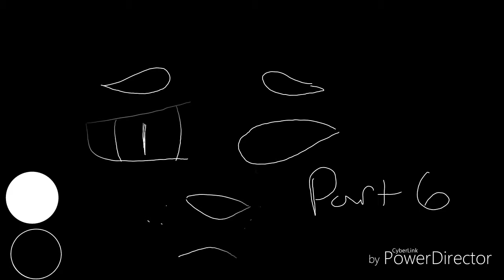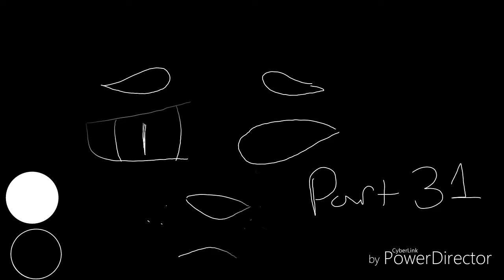Im A Goner OC Map READ DESC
INSPIRED TO MAKE ANOTHER MAP BY LUCKY

Also this is suppose to be a sad map so self harming gore and ya

so you have actually animate what i mean by animate is to have your oc moving in someway or crying or doing something so yeah

This a oc map

Rules

1 actually animate if you don't i will ask you to re animate your part

2 If you do the same thing not animating for the  2nd time i will kick you out

3 It has to be your oc unless your oc likes someones other oc for example lucky and sky

4 Please don't get mad if you don't get the part

5 code is to put a period at the end of ur sentence

6 you can get 3 parts at the most

7 please take your time you have till july 13 a month that's good enough but if ya do need extra time you can have a extra 2 weeks

Sorry it looks like there is 35 bit its actually 34 so ya

PART 2 Paw blush

PART 3 Maycee

PART 4 lucky the worthless child

PART 5 Kai the wolf

PART 6 Kai the wolf

PART 8 i forgot name. XD

PART 9 cloudwolf

PART 10 paw blush

PART 11 charalarm

PART 13 Paw blush

PART 17 charalarm

PART 18 charalarm

PART 22 Danceyouwolf

PART 23 Danceyouwolf

PART 24 Danceyouwolf

PART 27 Real draco

PART 28 Real draco

PART 35 Sky the wolf

Song goner by 21 piolets